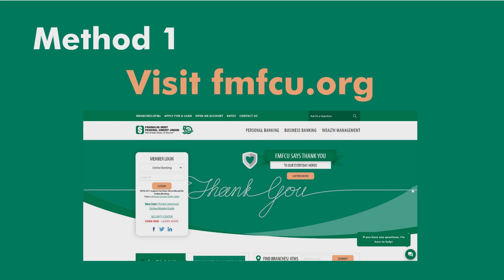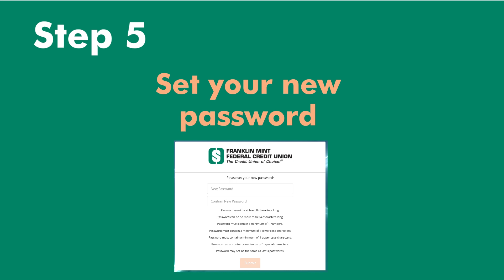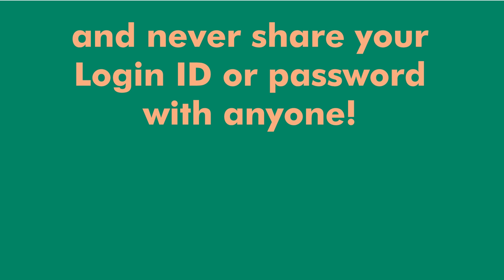How to Enroll in FMFCU's Digital Banking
Get a step by step tutorial on how to enroll in Digital Banking in a snap!